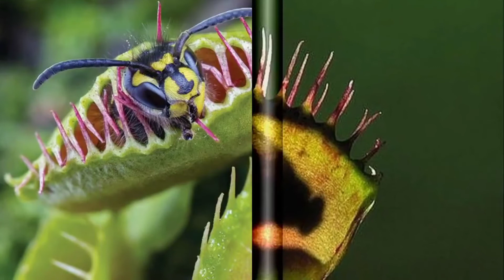दुनिया के 5 सबसे ख़तरनाक मांसाहारी पौधे. 5 most dangerous carnivorous plants in the world.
top 5 non vegetarian plants.
top 5 dangerous plant.
nepenthes plant.
sarracenia.
sarracenia purpurea.
drosera.
drosera plant.
darlingtonia.
dionaea muscipula.
dionaea.